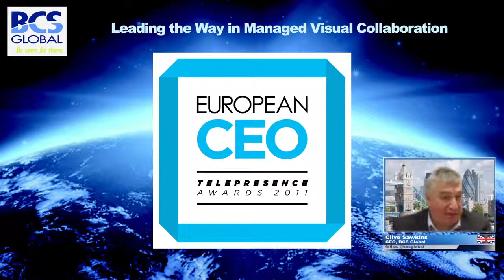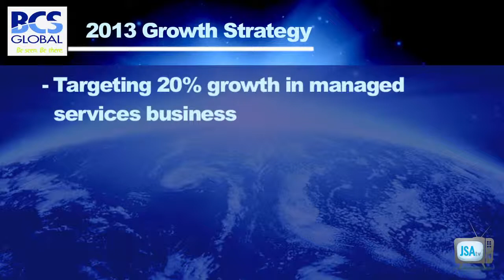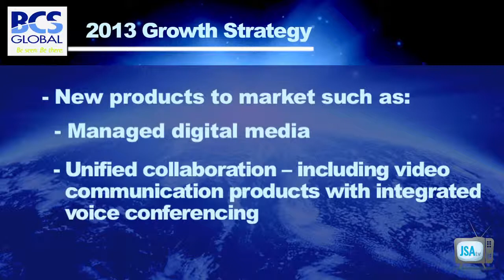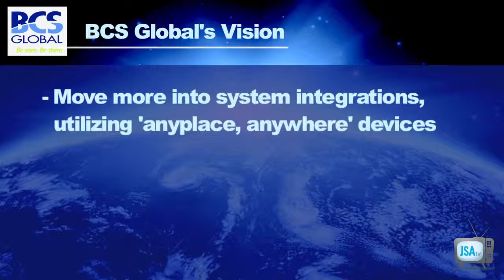Interview with Clive Sawkins, CEO of BCS Global - JSA TV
Jaymie Scotto interviews Clive Sawkins, CEO at BCS Global, on their video conferencing offerings now and whats coming in the future.